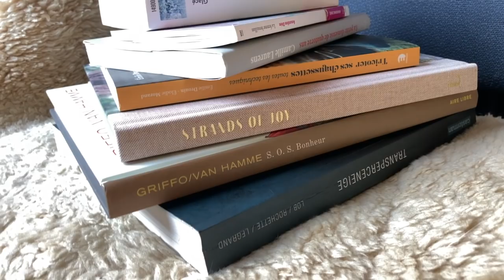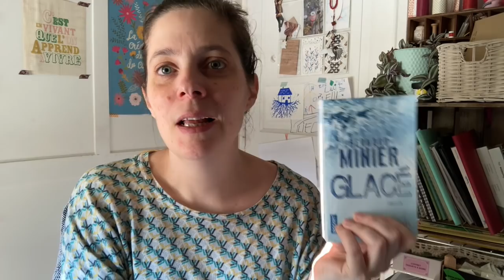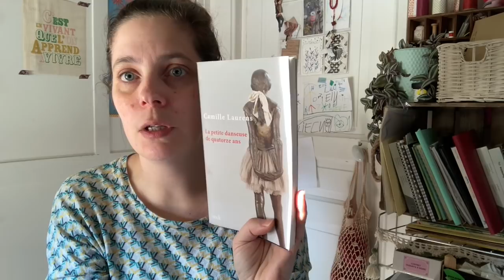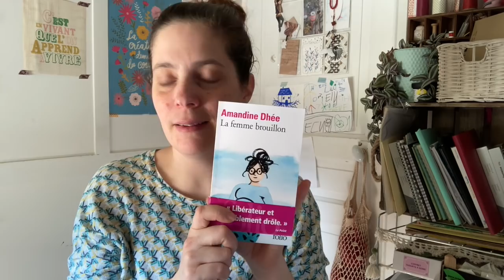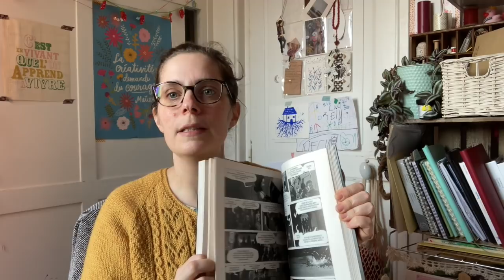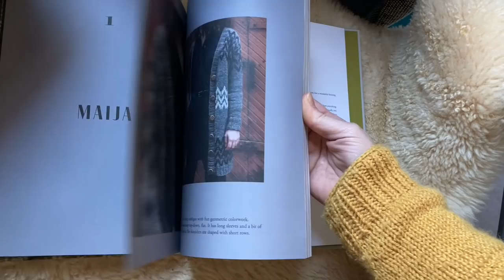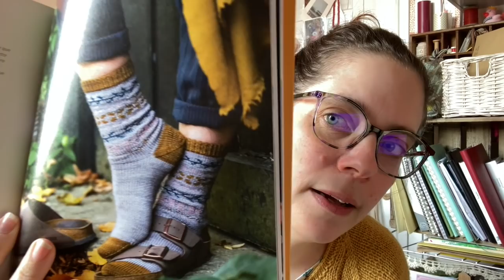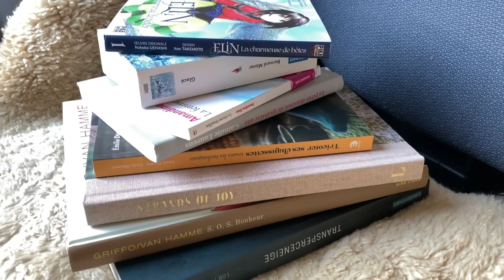CULTURE BOX EV3 - Lus, vus, écoutés... (Février 2021)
Une fois par mois, je vous parle des livres que j'ai lus, écoutés, mangas, petite sélection enfant, les séries que j'ai vues, les films vus et revus, les musiques découvertes, aimées et les podcasts.

BD-mangas
S.O.S Bonheur : Intégrale

A très vite/See you soon
Eve

MUSIQUE - @byronan_m